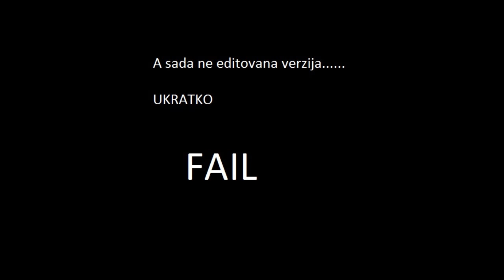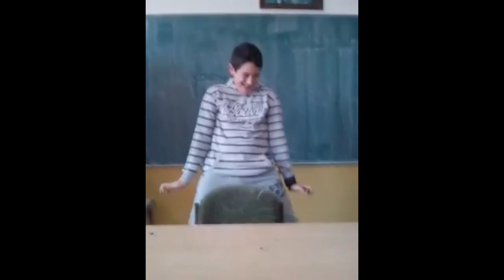Harlem Shake u pokusaju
MOLIM VAS NE ISKLJUCUJTE NAPOMENE,NATPISE STA VEC...!

Ja i moji drugovi smo "pokusali" da snimimo harlem shake...

Predlozio:Jocadoslike (znate ga iz minecraft epizoda) ovaj sto sedi sa nogom na stolu

Moj drug Mihajlo snimao:Tresu mu se ruke ko da je slogiran xD

Pojavljuje se i Coda22 i Ja (naravno)